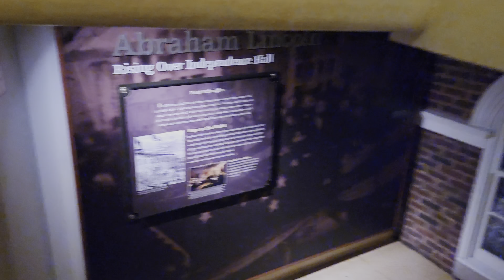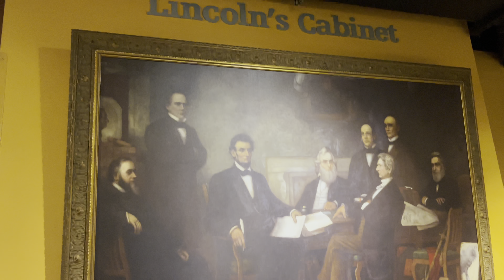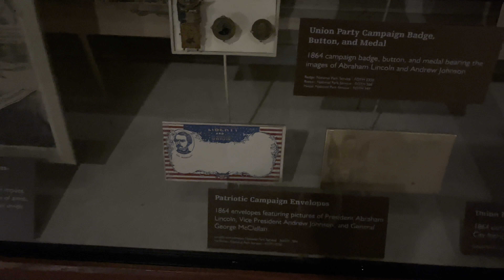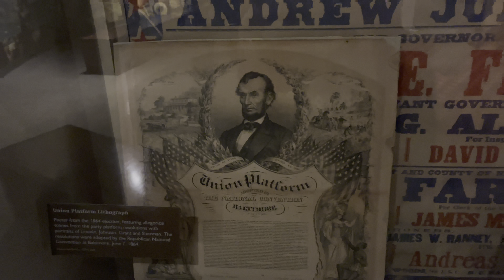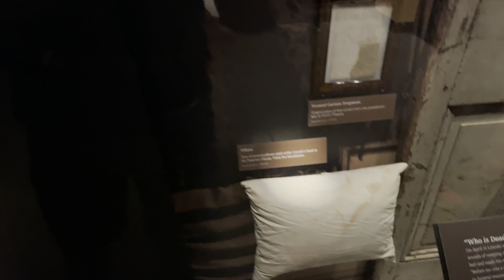Ford's Theater - Washington D C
Filmed on Friday, August 25th, 2023.

Ford's Theater in Washington D.C. was the theater where President Abraham Lincoln was assassinated in. Right across the street is the Petersen Home, where Lincoln died. Video starts of him the Ford Theater museum and then continues into the theater itself.